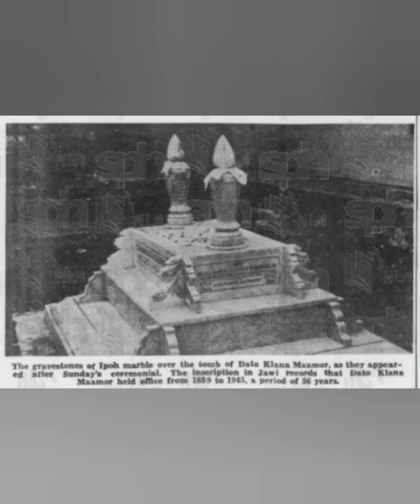Antara Raja-Raja Melayu Termuda Naik Takhta Kerajaan Luak Sungei Ujong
Salam Aidilfitri.. Assalamualaikum &
Menjunjung kasih kepada kesemua YTM
Dato Penghulu Menteri / YTM Dato Klana
Petra Yang Yang Terdahulu Hingga kini..
Alfatiah 3X..

Dalam Sejarah Tertulis 5 Raja2 Melayu Termuda Naik Takhta Tapi Ramai Tidak Tau Yang Masih Ada Satu Lagi Raja Yang Paling Muda Menaiki Takhta Kerajaan Berdaulat Luak Sungei Ujong laitu YTM Dato Klana Petra Maa'mor Bin Kassim Pada Usia Beliau 4-5 Tahun Yang Masih Dipangkuan Ibunya Dan Sebelum Itu Juga Telah Menyandang Pesaka YM Dato Johan - Lembaga Waris Klana Perut Hulu.

Pada waktu Itu Yang Jalankan Tugasnya YAM Dato Haji Ahmad Sehingga Beliau Berumur 12 Tahun. Setelah Itu Di Serah Kembali Kepada YTM Dato Klana Petra Maamor Kuasa Sepenuhnya.

Di Waktu YAM Dato Shahbandar Memangku Amanah Itu Apa-Apa Urusan YAM Dato Shahbandar Wajid Memaklumkan Kepada YTM Dato Klana Petra Maamor Kok Dio Angguk Tando Setuju, Kok Dio Mengeleng Tu Tando Tak Setuju.

Allahumasolli Ala Saidina Muhammad